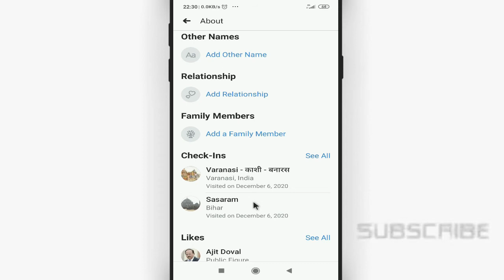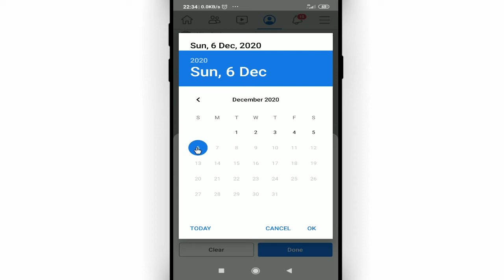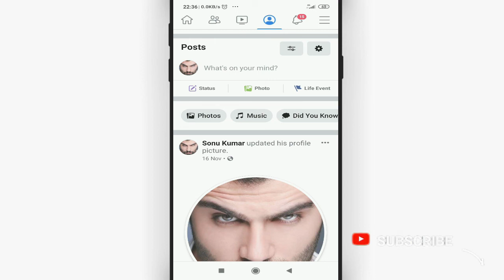Facebook se check in kaise hataye || How to delete check in in facebook by Cool Soch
Namaskar dosto, swagaat hai aap sabhi ki hamare youtube channel me dosto aaj ke is video me bataunga ki facebook se check in kaise hataye. dosto agar apko ye video pasand aye to like kijiye share kijiye apne dosto me whatsapp facebook group me aur sath hi channel ko jarur subscribe kijiyega

In this video I will show that how to delete check in in facebook  || facebook se check in kaise hataye

• My Mic:-

• My Laptop:-

Our Quires:-
facebook se check in kaise hataye
how to delete check in in facebook
facebook me check in kaise delete kare
facebook check in delete
facebook se location kaise hataye
how to remove check ins from facebook profile
how to remove check in from fb
location ko kaise hataye fb
Cool Soch